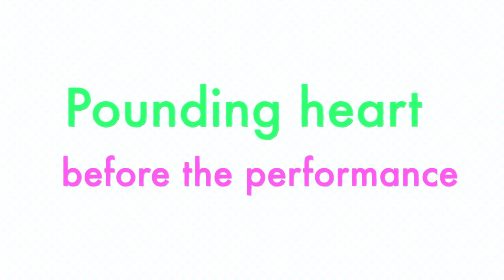"Pounding heart"before the performance- EFT Tapping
Hello!
My name is Noriko Trost.
I am Dipl.Mentaltrainer, Coach, und EFT Practitioner and I am working with Stage performers. I work with them to gain their psychological skills like goal-setting, imagery,  relaxation, focus or self-talk to regulate their  psychological  state, so that they can enjoy their performance.

EFT is very useful tool to clear your mind and to focus on what you have to do here and now. I hope you can enjoy tapping with me.

Noriko Trost:
Former Mental Coach- University of Music and Performing Arts Vienna
Former soloist at Niedersächsische Staatstheater Hannover Ballet Company
Bachelor degree in faculty of Psychology at Musashino University
Certified Psychologist (by The Japanese Psychological Association)
Certified Coach (Japan business capability development association)
Certified Advanced EFT Practitioner (AAMET)
Dipl. Mentaltrainer (Vitalakademie Österreich)
Certified expert in Sports psychology ( Österreichische Akademie für Psychologie)